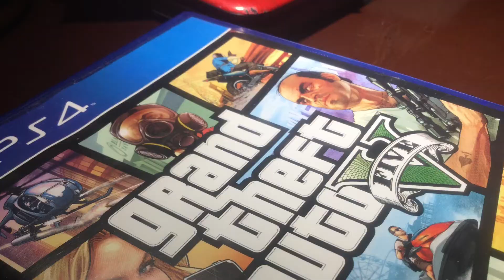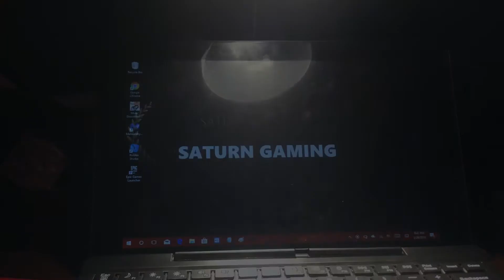SATURN GAMING TRAILER (Classic)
Here is my trailer
THDESTROYER07 IS MY PS4 USERNAME
WE NEED MORE SUBS AND LIKES! IT REALLY HELPS OUT THE CHANNEL!